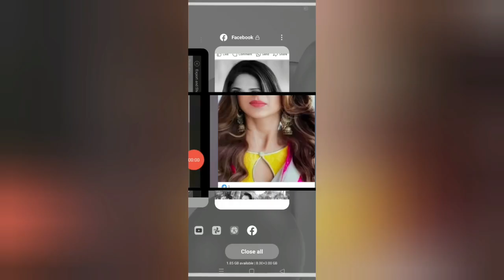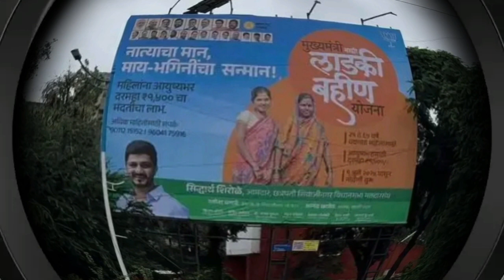लाडकी बहीण बंद! कोर्टात याचिका